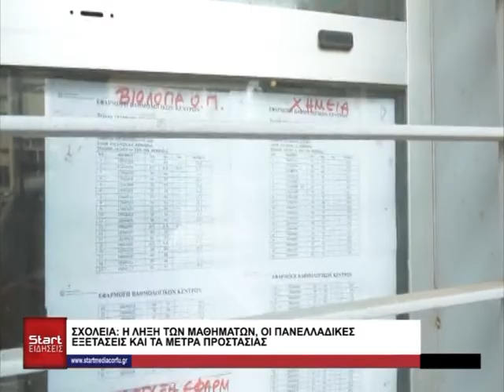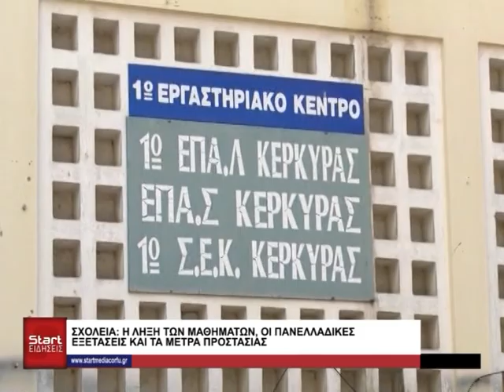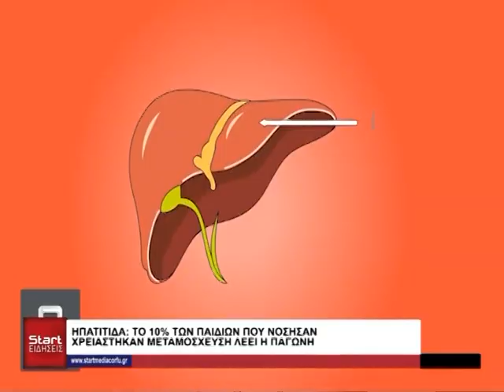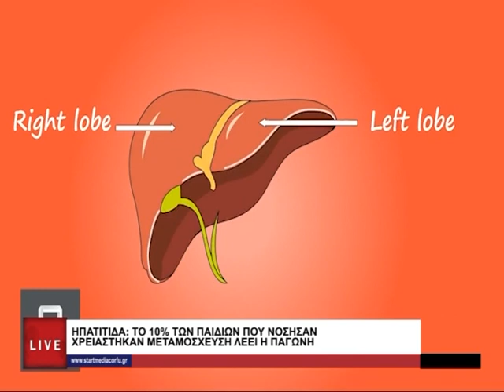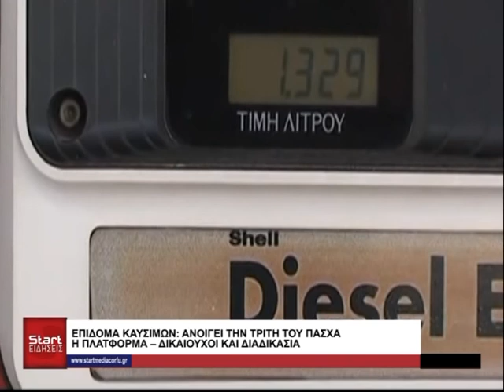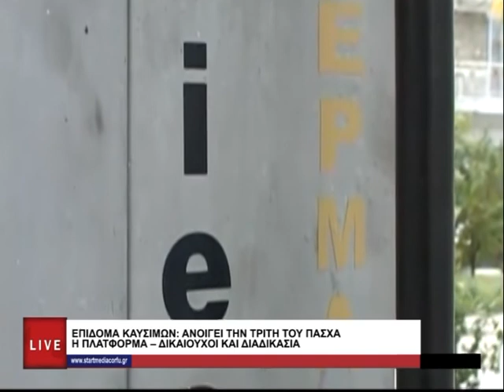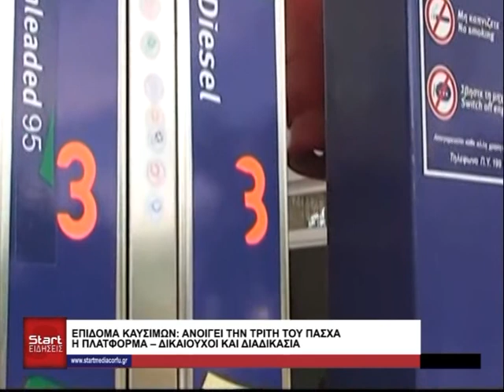ΚΕΝΤΡΙΚΟ ΔΕΛΤΙΟ 25 04 2022